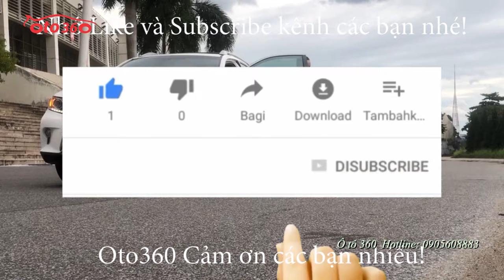Ngày lành tháng tốt chốt 2 em về với chủ mới. Ford Ranger 2016, Toyota vios E 2019